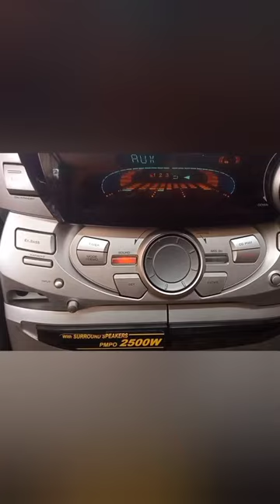Shelf stereo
Aux cable 15 feet
Bluetooth adapter
Sub woofer cable
Speaker wire